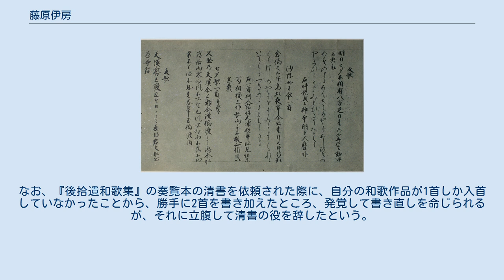藤原伊房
藤原 伊房（ふじわら の これふさ）は、平安時代中期から後期にかけての公家。
世尊寺流の能書家。
権大納言・藤原行成の孫で、参議・藤原行経の長男。
官位は正二位・権中納言。
 藍紙本万葉集 後朱雀朝末の長久4年（1043年）従五位下に叙爵し、後冷泉朝の寛徳2年（1045年）侍従に任ぜられる。
 のち、左兵衛佐・少納言を経て、天喜4年（1056年）五位蔵人、天喜6年（1058年）右少弁次いで左少弁に任ぜられ、天皇の身近に仕える。
治暦元年（1065年）権左中弁に昇格すると、治暦2年（1066年）従四位下、治暦3年（1067年）2月に従四位上、同年4月には正四位下と後冷泉朝末にかけて急速に昇進した。
 後三条朝に入っても、延久元年（1069年）蔵人頭兼左中弁と要職を務め、延久4年（1072年）正四位上・参議兼右大弁に叙任されて公卿に列す。
白河朝でも議政官として左右大弁を兼帯する傍ら、延久5年（1073年）従三位、承保2年（1075年）正三位、承保4年（1077年）従二位と昇進して、承暦4年（1080年）権中納言に任じられ、永保2年（1082年）には正二位に至った。
 堀河朝の寛治2年（1088年）大宰権帥を兼ねて大宰府に赴任する。
寛治8年（1094年）大宰権帥の職権を利用して遼と私貿易を行ったことを咎められ、従二位に降格の上、権中納言兼大宰権帥の官職を解かれた。
嘉保3年（1096年）8月に正二位への復位が許されたが、病気のため9月16日に出家し同日に没した。
享年67。
以後、世尊寺家は四代続けて公卿に昇ることが出来ず、公家としては苦難の時代を迎えることになる。
 白河天皇に仕えた賢臣として、大江匡房・藤原為房とともに「前の三房」と並び称された。
 勅撰歌人として、『後拾遺和歌集』（1首）以下の勅撰和歌集に5首が採録されている。
なお、『後拾遺和歌集』の奏覧本の清書を依頼された際に、自分の和歌作品が1首しか入首していなかったことから、勝手に2首を書き加えたところ、発覚して書き直しを命じられるが、それに立腹して清書の役を辞したという。